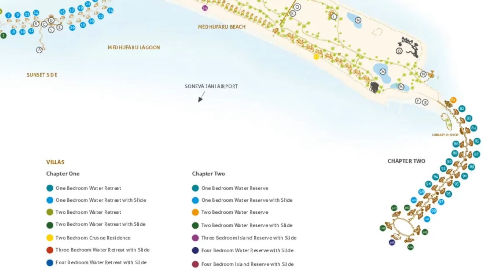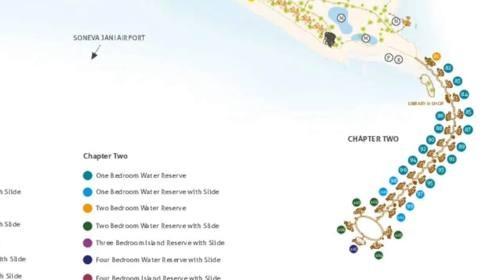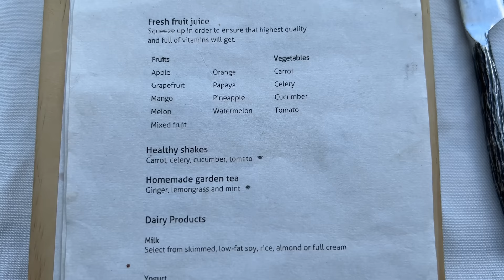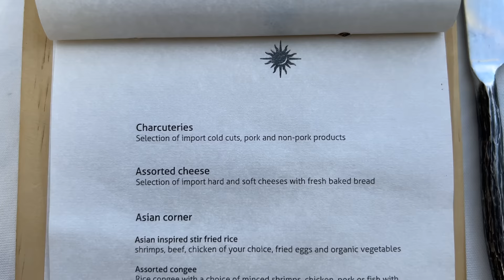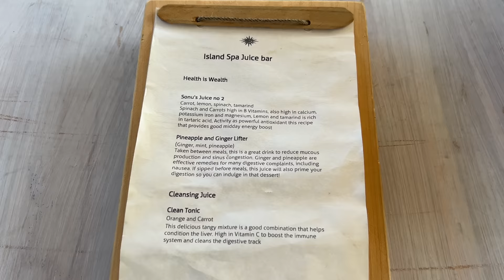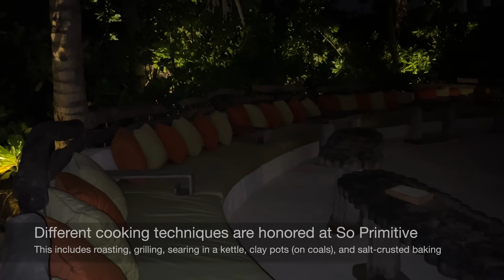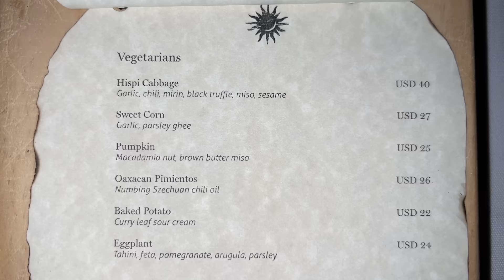SONEVA JANI CHAPTER TWO (Maldives) | World's best all-inclusive 5* resort (full tour)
Follow me on a full tour (in 4K) of Soneva Jani Chapter Two in the Maldives.

Guests at Soneva Jani Chapter Two enjoy "Soneva Unlimited", the most incredible all-inclusive hotel concept in the world. Soneva Unlimited includes unlimited dining at all restaurants, all drinks, visiting Michelin-starred chef dinners, experiences, excursion, activities, diving, and spa treatments.

The beautiful soundtracks in this video can be found on Artlist.

Video chapters:
0:00 intro
3:07 Chapter One vs Chapter Two
6:05 Overwater villa
25:25 Pool & slide
29:49 Chapter Two jetty
36:05 Boutique
38:14 South Beach
39:42 Breakfast
45:12 Beach walk
51:37 Crab Shack
52:43 Island tour
54:09 Soneva Soul
59:57 Sunset
1:00:26 So Primitive
1:02:19 Departure